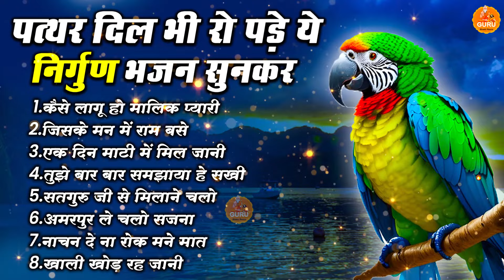मिश्री से भी मीठे लगते है ये भजन हर सतसंगी को # निर्गुण भजन 2024 # सतसंगी रस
Satsangi bhajan #

SINGER       SATYAWAN MAJRIYA
WRITER     TRADITIONAL
MUSIC        REALTIME
VIDEO       REALTIME FILMS
EDITING   REALTIME FILMS

ramniwas_bhagat_ji ka_bhajan
ramniwas_bhagat _ke_chetawani_shabad
ramniwas_bhagat_ki_awaz mai
chetawani shabad
bhajan chetawani shabad
ramniwas bhajan

satsangi song
सत्संगी भजन
satsangi kirtan
satsangi bhajan mandal
satsangi jivan
satsang geet
satsangi bhajan kirtan
satsangi mandal
radha soami
radha soami
bhajan songs
bhajan songs hindi
bhajan bhajan
bhajan status
bhajan live
bhajan kirtan
bhajan antakhyari
bhajan geet